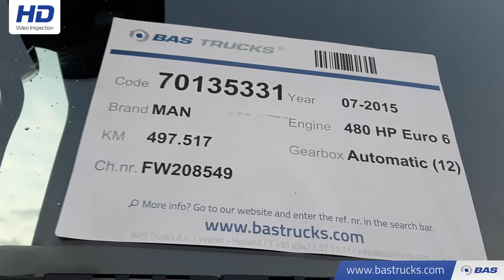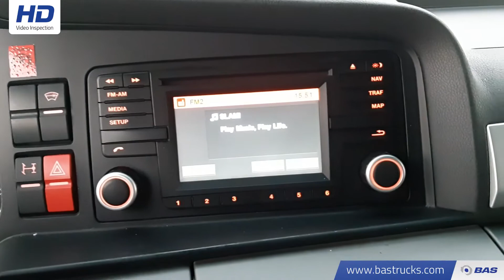70135331 MAN TGX 18.480